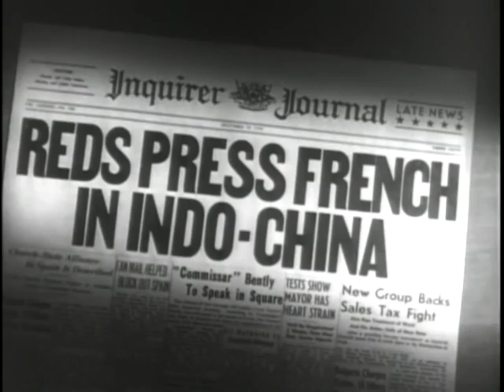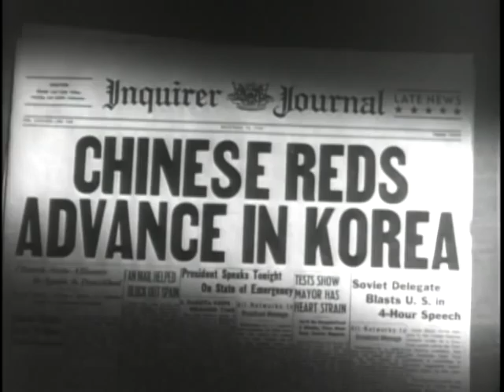Big Picture: Operation Blue Jay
Big Picture: Operation Blue Jay - National Archives and Records Administration   - ARC Identifier 2569497 / Local Identifier 111-TV-227 - DVD copied by Ann Galloway. Department of Defense. Department of the Army. Office of the Deputy Chief of Staff for Operations. U.S. Army Audiovisual Center. (ca. 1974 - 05/15/1984). This is the first detailed release of a previously highly classified military project.  This BIG PICTURE release tells the story of the Corps of Engineers and how they were faced with an almost impossible task of building a huge airbase in the frozen Arctic. "Operation Blue Jay" is one of the outstanding programs in the fifth series of THE BIG PICTURE. Signal Corps cameramen have captured on film one of the most spectacular engineering feats in recorded history. "Operation Blue Jay" is the story of the building of one of our northernmost outposts - the huge air base at Thule, Greenland.